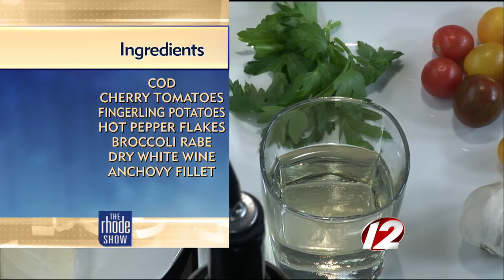Cod in Acqua Pazza ‘Crazy Water’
Discover Newport has brought in Chef Matthew Matthew MacCartney from Jamestown Fish.